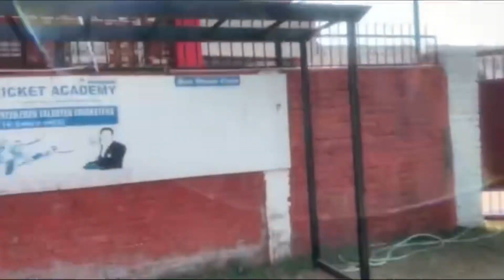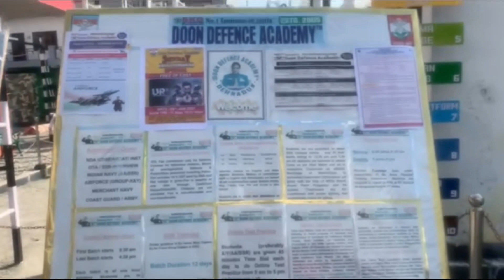That’s why Offline Classes are the best way to get success in NDA| CDSE | Army | Navy | Airforce etc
Admission Open for the Academic Year 2021-22

Dehradun is blessed with many NDA Coaching Institutes, thus, becoming the famous one is as difficult as rising from the mashed slum, therefore, imagine how efficient the team and faculty of the Doon Defence Academy must be.

Founded by Mr. Sandeep Gupta, Submariner-Indian Navy (Retd.) in 2005, DDA has nurtured many brave soldiers and mariners under his excellent mentorship. Mr. Sandeep Gupta is popularly known as Sandeep Sir of Doon Defence Academy has left no stone unturned in giving the best education and guidance to young generation to Join Indian Armed Forces and Merchant Navy, He is a true epitome of being an excellent motivator and a leader. Join the Best National Defence Academy (NDA) exam preparation, training institutes to obtain best results from 15+ years experienced trainers.

नक्कालों से सावधान. हमारी कोई अन्य शाखा नहीं है।
We Have No Branch. Beware of Fake Institutions Using Similar kinds of Name Like Us and Misguiding Students.

Head Office:
Sandeep Sir’s
Doon Defence Academy,
Opposite Green View Apartment,
Near IT Park,
Sahastradhara Road